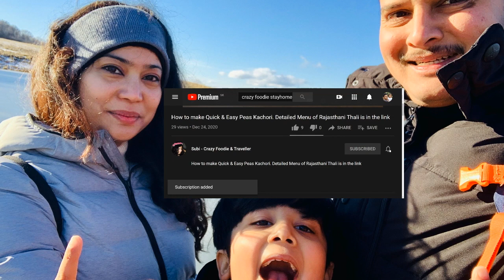Cigel , Prievidza, Trenčin District, Slovakia. During Corona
Visiting Cigel , Prievidza, Trenčin District, Slovakia, During Corona.

Such a famous ski sport area is not open. Hopefully by next year will be open :)